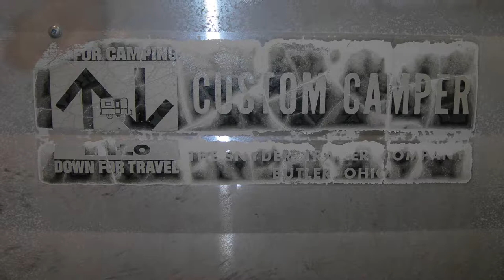1960 Hi-Lo Vintage Trailer Restoration....VERY RARE!!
This is a 1960 Sydner Hi-Lo camper. This is before they were called Hi-Lo's. It's a very simple but durable designed that required no repair on raising the roof. I just needed to re-frame the upper box and paneling due to water leaks over the years. Sorry I was not making videos of the process at the time. Thanks!